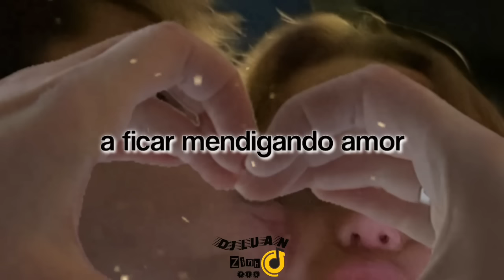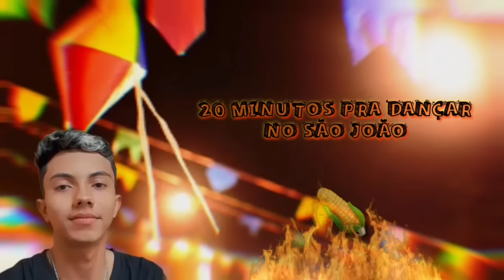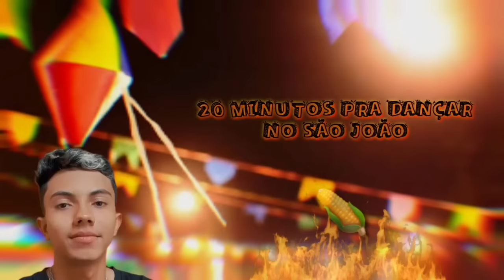20 MINUTOS DE FORRÓZADA 2023 ( ESPECIAL SÃO JOÃO ) PISEIRO PRA VOCÊ DANÇAR - MIX DJ LUANZINHO YTB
Os Barões da Pisadinha - Já que me ensinou a beber Os Barões da Pisadinha - Oi e tchau Os Barões da Pisadinha - Ta rocheda Os Barões da Pisadinha - Bebe vem me procurar Os Barões da Pisadinha - Nunca vai ser eu Os Barões da Pisadinha - Eu acho que não Os Barões da Pisadinha - Dançar forró beijando Os Barões da Pisadinha - Galera do interior Os Barões da Pisadinha - Só falta você aceitar, 10 minutinhos , 10 minutos , os barões da pisadinha , forró , pisadinha , 190 bpm , funk light , beat vapo alien , 2k20 , arrocha da matinha, forrózada 170 bpm Essa gelada eu vou beber em homenagem a saudade que eu tenho da minha cheirosa Vem rebola vem rebola Barões da pisadinha As melhores dos barões da pisadinha Barões da pisadinha mc rogerinho investe em mim vem rebola vem com ou sem mim libera ela mc rogerinho as melhores 1. NÃO VAI EMBORA - VERSÃO BREGADEIRA | ROGERINHO | GRAVE - MC Rogerinho Recairei - MC Rogerinho - Graveto - MC Rogerinho - Cracudo - MC Rogerinho - EU CANSEI - ROGERINHO / BREGADEIRA ROMÂNTICA - MC Rogerinho Bebi Liguei - MC Rogerinho Manda Áudio - mc rogerinho Melhor Eu Ir - mc rogerinho - MC Rogerinho LIBERDADE PROVISÓRIA - VERSÃO BREGADEIRA MC ROGERINHO GRAVE Os Barões da Pisadinha - Novinha Pode Pá - Os Barões da Pisadinha - Nunca Vai Ser Eu - Os Barões da Pisadinha - Quem me Colocou pra Beber - Os Barões da Pisadinha - Era Eu Os Barões da Pisadinha - O Matuto Se Apaixonou Os Barões da Pisadinha - Quem Me Dera Os Barões da Pisadinha - Ô Bebê Os Barões da Pisadinha - Já Que Me Ensinou a Beber Os Barões da Pisadinha - Tá Rocheda Os Barões da Pisadinha - Dançar Forró Beijando MEIA NOITE (Você tem meu Whatsapp) - Tarcísio do Acordeon [AUDIO e LETRA] - Tarcisio do Acordeon - A Nova Cara das Vaquejadas Eu Vou Tirar Você Do Cabaré - Tarcísio do Acordeon (Música Nova) - Ulisses Gomes HOJE DÓI - Tarcísio do Acordeon - CD Diferente dos Iguais 2021 - Tarcisio do Acordeon - A Nova Cara das Vaquejadas NÃO QUER CORRER O RISCO - Tarcísio do Acordeon - CD Diferente dos Iguais 2021 - Tarcisio do Acordeon - A Nova Cara das Vaquejadas AMOR PROIBIDO - Tarcísio do Acordeon - CD Diferente dos Iguais 2021 - Tarcisio do Acordeon - A Nova Cara das Vaquejadas PARECENDO LOUCA - Tarcísio do Acordeon - CD Diferente dos Iguais 2021 - Tarcisio do Acordeon - A Nova Cara das Vaquejadas QUE CULPA EU TENHO - Tarcísio do Acordeon - CD Diferente dos Iguais 2021 - Tarcisio do Acordeon - A Nova Cara das Vaquejadas SÓ TEM EU - MC Rogerinho RACKEARAN-ME - MC Rogerinho TENHO MEDO - MC Rogerinho HOJE DÓI - MC Rogerinho MEIA NOITE - MC Rogerinho Não Deixa Eu Ir - MC Rogerinho ROXINHO - MC Rogerinho ACASO - MC Rogerinho Vou Te Superar - MC Rogerinho Era pra Ser Eu - MC Rogerinho 1. Os Barões da Pisadinha - Esquema Preferido 2. Os Barões da Pisadinha - Meia Noite (Ce Tem Meu Whatsapp) 3. Os Barões da Pisadinha, Xand Avião - Basta Você Me Ligar ft. Xand Avião 4. Os Barões da Pisadinha, Fernando & Sorocaba - Amor da Despedida 5. Wesley Safadão e Barões da Pisadinha - Ele é Ele, Eu Sou Eu 1. ACASO (VAI VER QUE UM DIA A GENTE SE ENCONTRA) - Vitor Fernandes 2. VOU FALAR QUE NÃO QUERO - Vitor Fernandes - CD Piseiro Apaixonado 2021 3. NEM VOCÊ NEM EU - Vitor Fernandes - Piseiro Apaixonado 2021 4. ALIANÇA - Vitor Fernandes - Piseiro Apaixonado 2021 Barões da pisadinha - batom de cereja Barões da pisadinha - ele é ele eu sou eu Barões da pisadinha - a pior parte Barões da pisadinha - nem uma semana Barões da pisadinha - recaída sem compromisso Barões da pisadinha - senta no fazendeiro Barões da pisadinha - eu vou morar no sítio Barões da pisadinha - rapariga Vem pro meu cafofo João Gomes 2022 tik tok